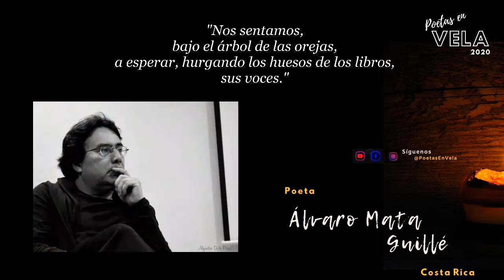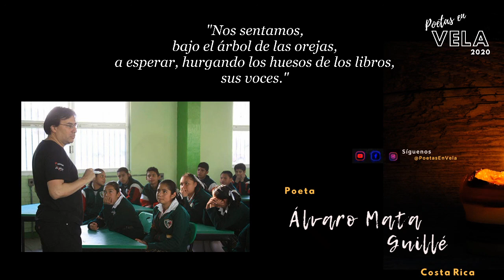Entre Amigos - Álvaro Mata Guillé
Poeta Álvaro Mata Guillé
hablando con Jorge Valbuena

Recuerda que Otros mundos son posibles 🕸️
En entre amigos este domingo nos acompaña el escritor ✅ Álvaro Mata Guillé, hablando de sus recorridos literarios, teatrales y cinematográficos. Además, nos invita a participar de un círculo de festivales donde podremos conocer escritores de todo el mundo.

PoetasEnVela con el apoyo de la revista latinoamericana de poesía La Raíz Invertida!